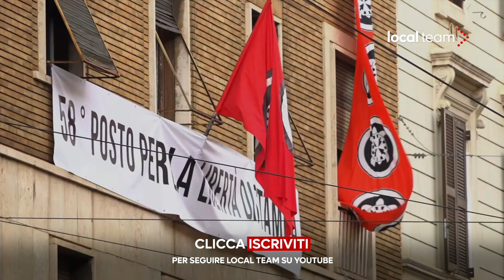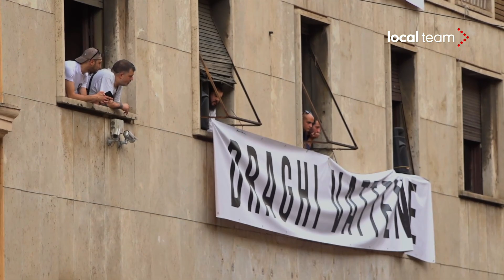Casapound, sit-in sotto sede romana dopo stop al corteo: "Non abbiamo accettato questo divieto"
I militanti di Casapound si radunano davanti alla sede dell'organizzazione per un sit-in contro il governo Draghi. Il presidio è stato annunciato dopo che il corteo richiesto dal movimento di estrema destra aveva ricevuto lo stop delle autorità.

INTERVISTE
Luca Marsella, portavoce Casapound Italia
Sergio Filacchioni, responsabile Blocco Studentesco